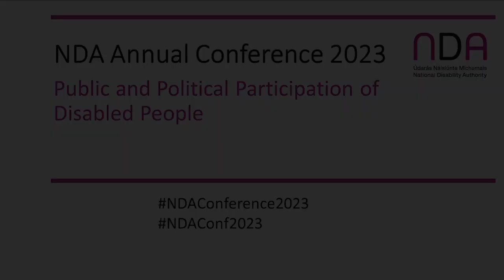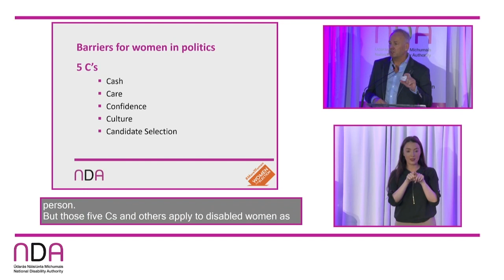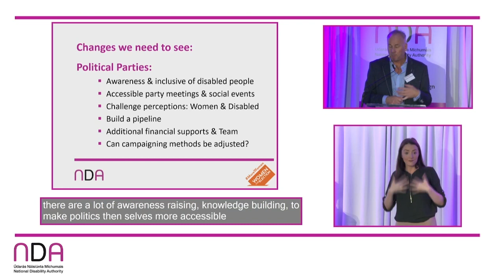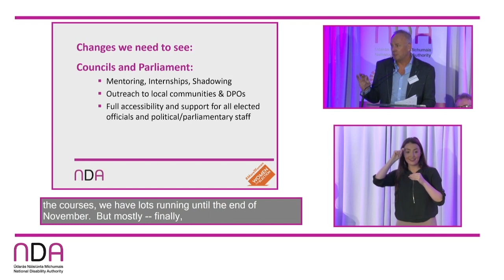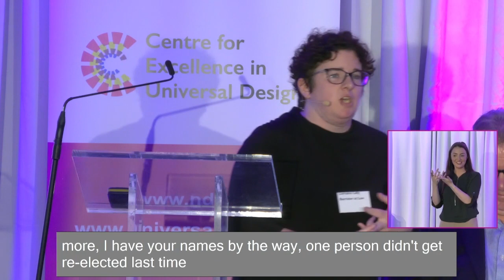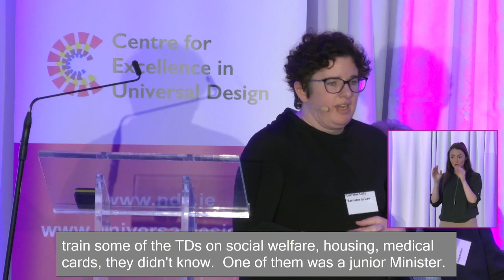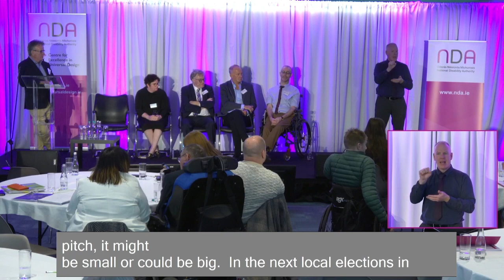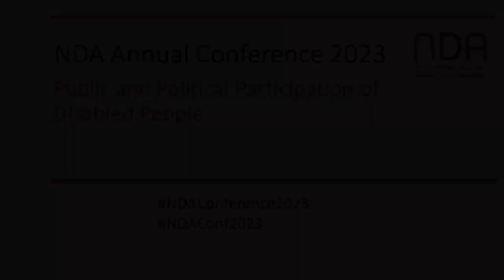NDA Conference 2023: Session 4 Political participation of disabled people in Ireland.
2023 Annual Conference examined Article 29 of UNCRPD and 'Guaranteeing the equal participation of disabled people in political and public life in Ireland'.

Session 4: Political participation of disabled people in Ireland.

00:00 Introduction to session by Dr Aideen Hartney, Director, NDA
01:21 Chair: Senator Dr Tom Clonan
05:17 John Dolan, CEO, Disability Federation Ireland (DFI),
13:03 Chair introduces Dr James Casey
13:19 Dr James Casey, Policy Officer, Independent Living Movement Ireland (ILMI),
19:44 Chair introduces
20:02 Brian Sheehan, CEO, Women for Election
30:31 Chair introduces Lorraine Lally
31:24 Lorraine Lally, Barrister at Law